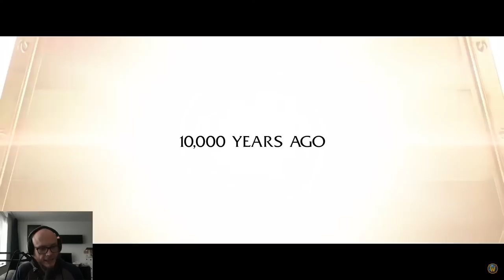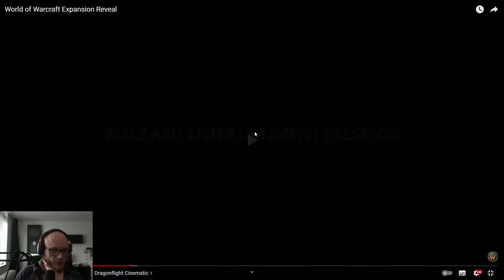Nobbel: Deep dive into Dracthyr! - Dragonflight beta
Dragonflight release is around the corner, lets see how far the Dracthyr have come along! ..for the lore!